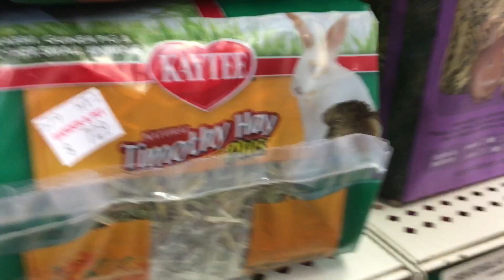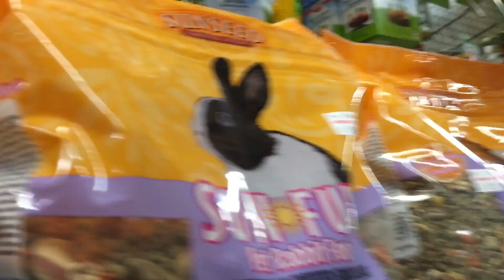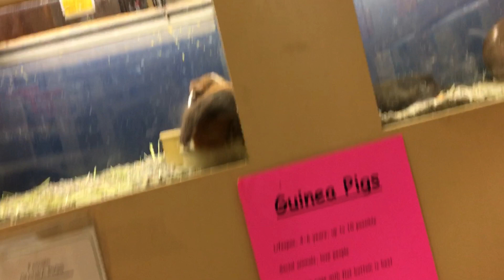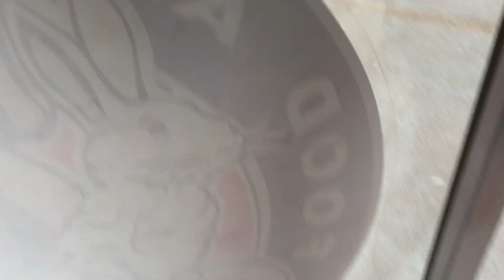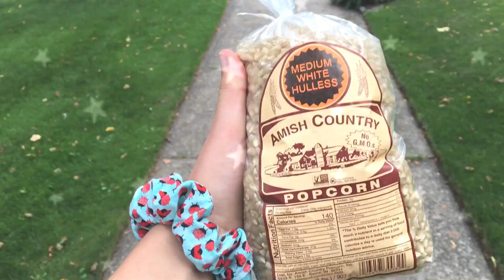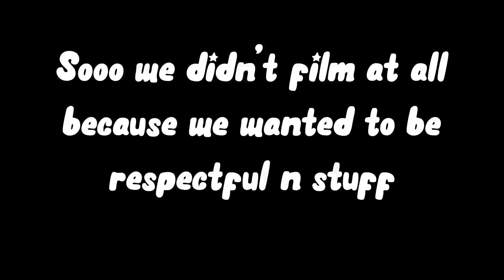Going To The Pet Store!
—Open me!—

We went to a few places in this video and brought you along! I hope you enjoy!

Comment videos you want to see down below or anything you want to!

Socials:
You can follow my rats on instagram to see cute photos!